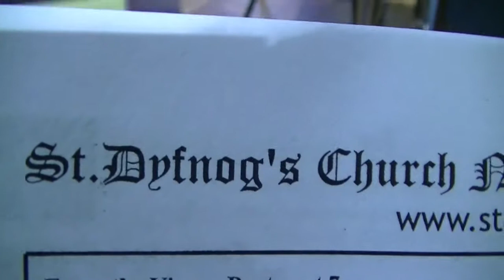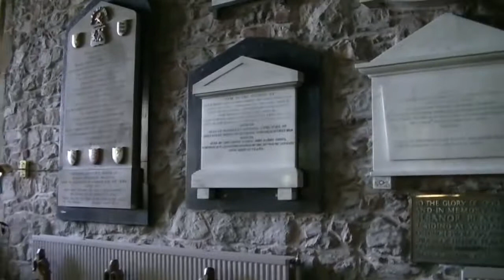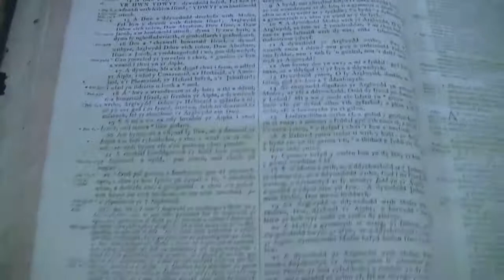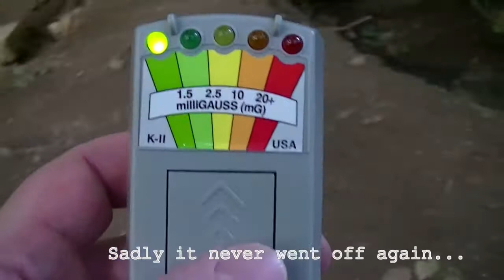St Dyfnog's Church